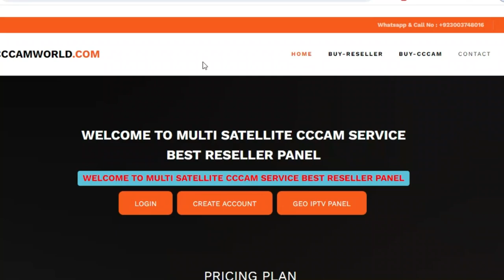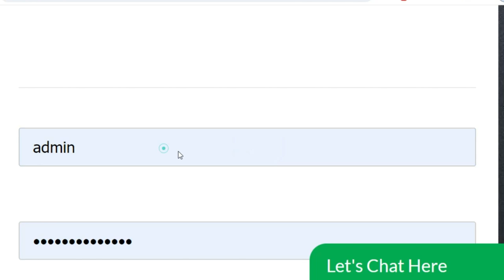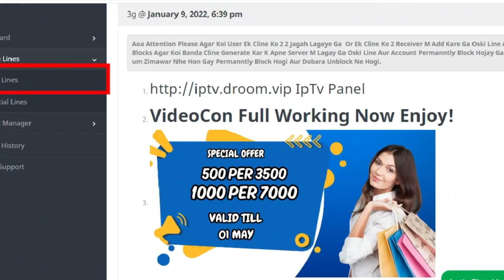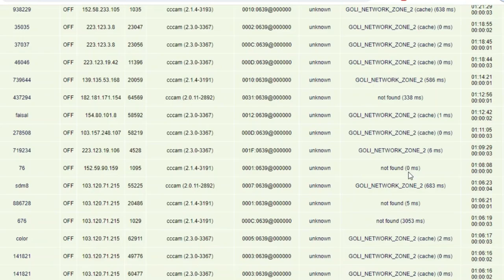1 Month Free l Free Cccam Cline Panel 2024